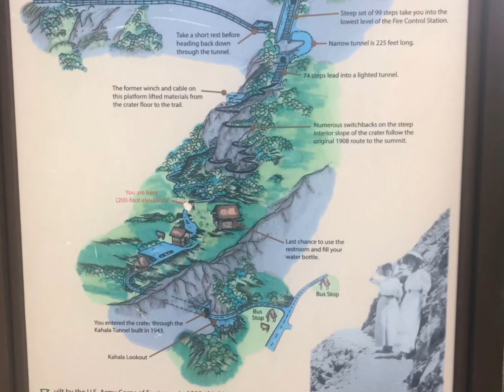The Diamond Head Trail, Hiking in Hawaii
The Diamond Head(Lē’ahi) Trail is name after Oahu’s most widely known landmark. The Hawaii most recognized landmark is known for its historic hiking trail, stunning coastal views and military history.

The climb up to the top is roughly two miles, the trail to the summit of Lē’ahi was built in 1908 as part of Oahu’s coastal defense system. The trail is incredibly steep and strenuous so it’s not always the easiest of hikes.